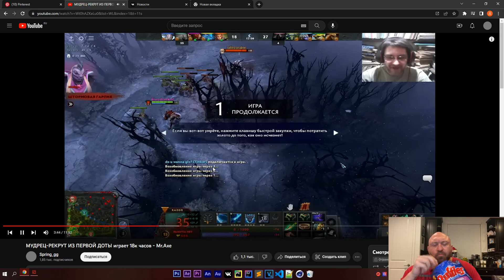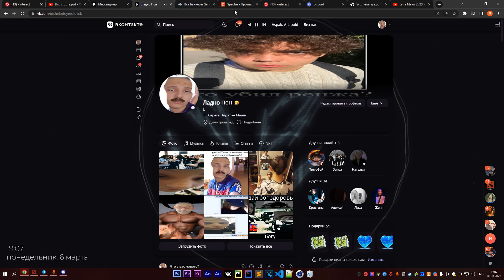Даже музыку в падлу добавить на фон